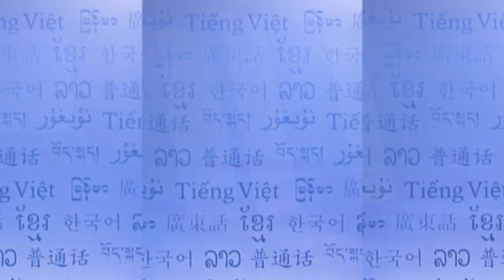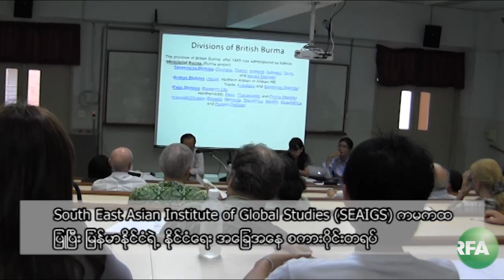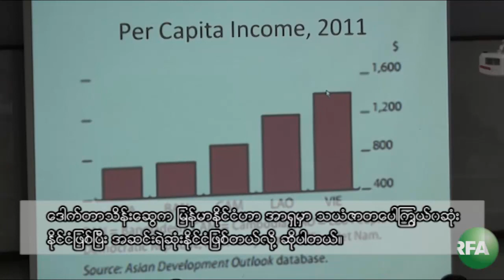RFA Shan Language Program, May 2nd week, 2012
South East Asian Institute of Global Studies (SEAIGS) ကမကထျပဳၿပီး ျမန္မာႏိုင္ငံရဲ႕ ႏိုင္ငံေရး အေျခအေန စကား၀ုိင္းတရပ္ ခ်င္းမုိင္ ဖယပ္တကၠသိုလ္မွာ ျပဳလုပ္က်င္းပခဲ့ပါတယ္။ ဒီအေၾကာင္း ရွမ္းဘာသာနဲ႔ ထုတ္လႊင့္ခ်က္ကုိ ျမန္မာဘာသာ စာတန္းထုိး တင္ျပထားပါတယ္။